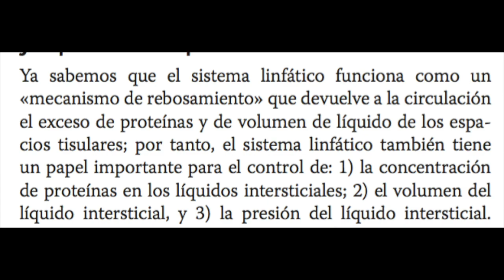Masaje Linfatico, Masaje Reductivo NO REDUCEN GRASAS (MITOS Y REALIDADES DE LOS MASAJES REDUCTIVOS)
MITOS Y REALIDADES DE LOS MASAJES REDUCTIVOS, ¿Funcionan o no los masajes reductivos?. masaje reductor de grasa, Masaje reductor de abdomen : NO FUNCIONAN

        0:00 Introducción
        1:00 Análisis dos vídeos.
        9:15 Sistema Linfático.
        11:16 Grasa Hidrolización
        12:10 Opinión Sascha
        12:30 Cierre del video y conclusiones.

FUENTE : Obviamente la aseveración de que con ultrasonidos u otra técnica los adipocitos ( de una forma milagrosa) se convierten en “un líquido que se elimina por la orina” es una falsedad, carece no sólo de evidencia científica sino también del más mínimo sentido común.
Al margen de esto, la presencia de grasa en la orina no es normal, la grasa en personas sanas jamás se elimina por la orina, la presencia de grasa en la orina ( lipuria o adiposuria) se observa en determinadas patologías renales como en la nefrosis lipoidea.

Y en determinadas patologías también se encuentra la quiluria (la quiluria es un síndrome clínico definido como la presencia de quilo en la orina, debido al paso de líquido linfático a las vías urinarias) a la que hago referencia porque en las publicidades se hace referencia al sistema linfático y su implicación (previo a la eliminación por la orina) en la eliminación de la grasa.

Ramon de cangas es Dietista-Nutricionista (Graduado y Diplomado), Doctor en Biología Funcional (área de Fisiología y Nutrición), Biólogo ( Licenciado) y actualmente realizando un segundo doctorado, fuera de España, en Ciencia de los Alimentos

Bienvenido al Canal de PROFE JOSE, Te invitamos a partir de hoy ser parte de una comunidad que buscamos el tener información de calidad y al alcance de todos.

Asimismo PROFE JOSE no se hace responsable por el mal uso que se pudiere hacer de este canal, o de la información contenida en el mismo, o de los perjuicios directos o indirectos, como de cualquier otro que se pudiera producir, siendo de la exclusiva responsabilidad de los usuarios tomar las medidas de resguardo pertinentes. ***